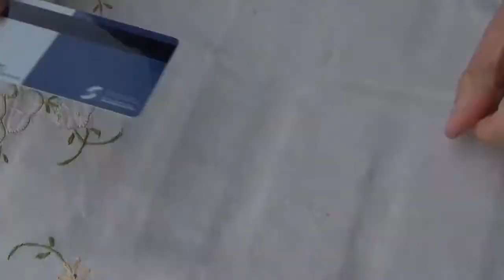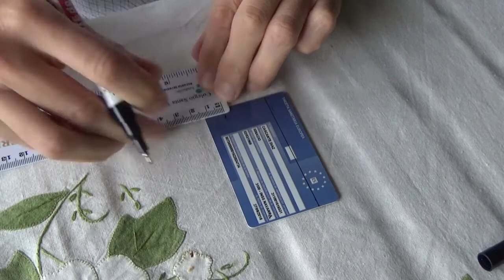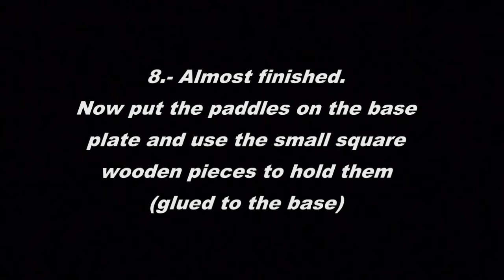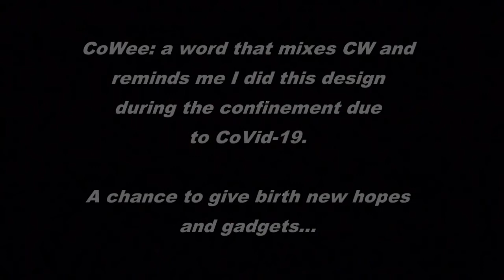Iambic recycled card Paddle - the CoWee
This video describes the build process of a morse Iambic paddle, using a recycled card for the moving pads.
This gadgert is used by amateur radio operators to transmit Morse code (CW)